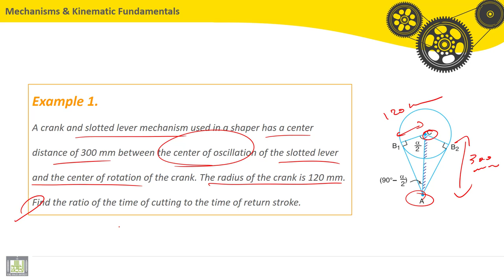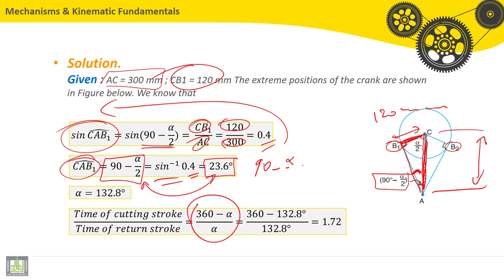Tutorials Theory of Machines | C2-P1 | Time ratio and return stroke calculations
الدرس 2 - 1  : Time ratio and return stroke calculations
Mechanisims and kinematic fundamentals calculations